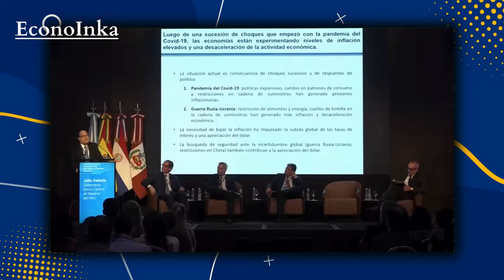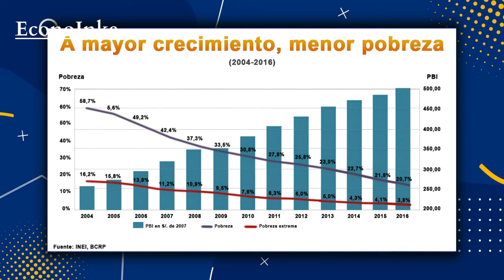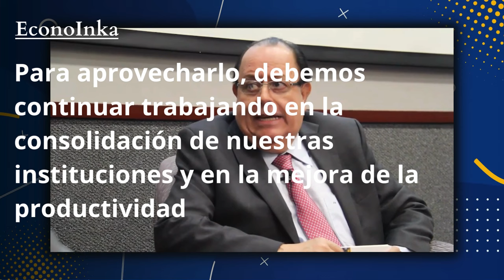Julio Velarde Anticipa Una Recuperación Económica que Marcará el 2024 como un Año de Éxito en Perú🇵🇪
Julio Velarde, presidente del Banco Central de Reserva, anticipa un contundente repunte económico del 2.3 % para el 2024. Supera a México, Chile, Colombia y Brasil, posicionando a Perú como líder regional. Velarde destaca la sólida posición macroeconómica del país, con reservas que representan el 30 % del PBI, inflación controlada y una moneda estable. En este video, descubre los factores clave detrás de esta proyección y cómo Perú se prepara para un año de éxito económico. ¡No te pierdas esta noticia que define el futuro económico de Perú en el 2024!